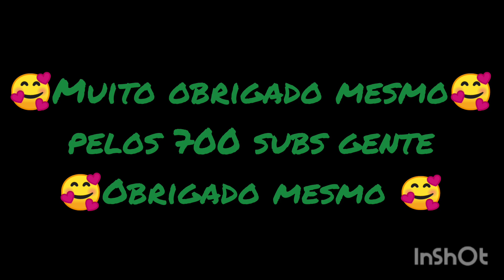(Dc2)700 Subs Special//Rexy vs Wrecksy//DBF//+ Download in desc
Rexy and Wrecksy by:@chargortheboi28  Privates

Templates

🇧🇷Me dem os créditos dos modelos

🇺🇸Give me model credits

🇪🇸Dame créditos de modelo.